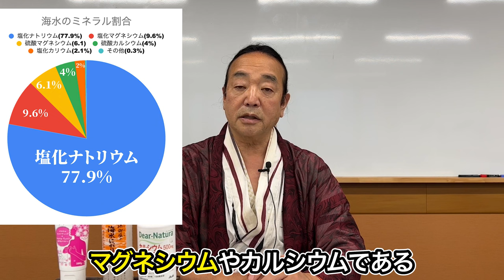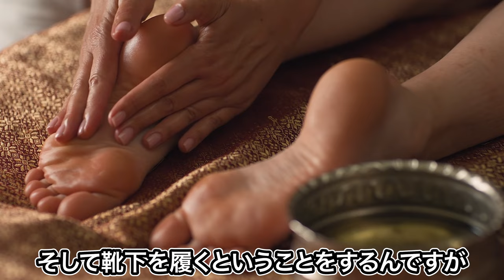《必見》即効の健康法！塩化マグネシウム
健康法の中で、驚くほど素晴らしい効果がある方法を見つけました !! それは塩化マグネシウムを経皮吸収することです。必見です。

7月のイベント
7月17日(月)　神戸講演
問い合わせ、申込は申し込みは事務局まで。
夏のGOGOキャンペーン
秘術編で生徒になろう !!  8万円を5万5千円で九期生の通信生になれます。
※講演会は3千円割引、特別講座や神社ツアーが1万円割引となります。

◎2023年　講演スケジュール
7月17日(月)　神戸講演
8月21日(月)　祝詞講座・中級　残りわずか
9月30日（土）三重講演
10月14日(土)　福岡講演
11月4日(土)　金沢講演
11月12日(日)　東京講演

◎2023年　神社ツアー
9月9日(土)　氷川神社
9月18日(月)　石上神宮
10月9日(月)　熱田神宮

◎2023年一粒萬倍ツアー
品川神社(7名限定)
8月1日(火)
9月3日(日)
10月1日(日)
11月5日(日)
12月1日(金)

運命を開くアガスティアの葉ジャパン

◎新月満月にメールが届く無料のコミュニティ
「善循環CLUB会員」登録フォーム

☆ グレードの高い情報を得ることができる有料コミュニティ
「善循環CLUBプレミアム会員」の登録フォーム

各種問い合わせ・申し込みは事務局まで

担当・福條

まるさんの有料動画
視聴方法は二つあります。

①単独で購入する。
　一本、1,000円。
　二本、1,500円
　支払い方法、現在は振込みですが、いずれカード決済ができるようにします。

②善循環CLUBプレミアム会員になる。
最もコストパフォーマンスの高い
郷右近丸彦による学びのプログラム
YouTubeの有料動画を全て観ることができます
　入会金、10,000円。
　年会費、10,000円。
　有料動画見放題。
　＊月、2〜5配信

①②申し込みは事務局まで
担当・福條

0:00 マグネシウム(鎂)の活用方法
2:32 塩化マグネシウムと塩化ナトリウム
3:32 本来の塩とは
4:10 必須ミネラルとは
4:44 マグネシウムとは
5:50 日本人の病氣が増えた理由
6:10 日本人が健康になる方法
8:30 大事なポイント
9:18 まるさんの体験談
10:15 マグネシウムを摂る３つの方法
11:08 塩化マグネシウムと硫酸マグネシウムの違い
13:13 終わりに
13:55 2023神戸講演告知

◎職業
プロデューサー/神道家(古神道)/教育者
◎座右の銘
「ただしいこと」より「たのしいこと」
◎現在の立場
◎主な仕事
約30年の実績を持つプランナー、企画コンサルタント、開発プロデューサーとして多方面で活動。文部科学省等の科学映像コンテンツ、地方活性化企画、商品開発、イベントプロデュース、アニメ制作など、難しい題材をエンターテイメント性のあるコンテンツとして作り直す企画に定評が高い。
・「平成９年９月９日銀河鉄道999フェスティバル」
・「ゲゲゲの妖怪楽園」
・「アニメ CITRUS TOWN」
・「環境浄化洗剤、善玉浄(JOE)」
◎著書
・「ほんたうの幸ひ(サキハイ)」
・「天地彌榮の詔(みことのり)その一」
・「天地彌榮の詔(みことのり)その二」

⚪︎まるさんのおすすめチャンネル⚫︎